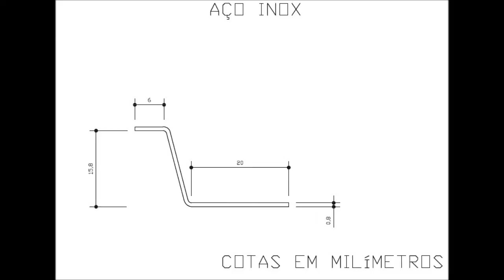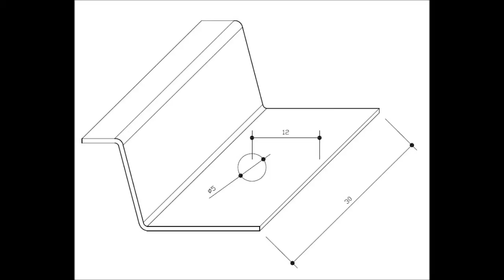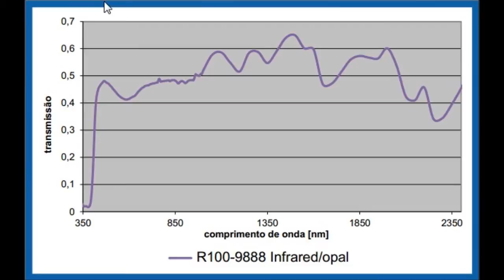Abrigo de Carro e Garagem de carro com Telhas de Policarbonato Click cor Inra Red Branco Heat Bloc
Garagem de Carro ou garagem de condomínio horizontal é com Telhas click e Polysolution - 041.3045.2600 e 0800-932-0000 ramal 4411
A Polysolution desenvolveu um sistema perfeito de instalação de telhas de Policarbonato destinado a coberturas de veículos, abrigos de carros, garagem de carro em geral, trata-se de um produto super econômico e versátil.
As telhas Click ganhou a Conotação de DO IT YOURSELF, um produto para você que procura redução no custo de mão de obra e praticidade na instalação, com isso você mesmo pode fazer a instalação com um profissional minimamente qualificado como pedreiro, serralheiro, carpinteiro, um profissional que entenda de esquadro, nível, prumo, alinhamento, assim você instala economizando energia.
as Telhas de Policarbonato click possuem 250 mm de largura x  6 metros de comprimento.
porem, a Polysolution desenvolveu e disponibiliza ao mercado as telhas click Fumê e INFRA  RED com 8 metros de comprimento, ou seja 6mm d eespessura x 250 mm(25 cms) de largura x 8000 mm de comprimento.
sob encomenda podemos produzir outras medidas.
O material Telhas click INFRA RED tema  a carcteristica de redução de calor e maior iluminação ao ambiente.